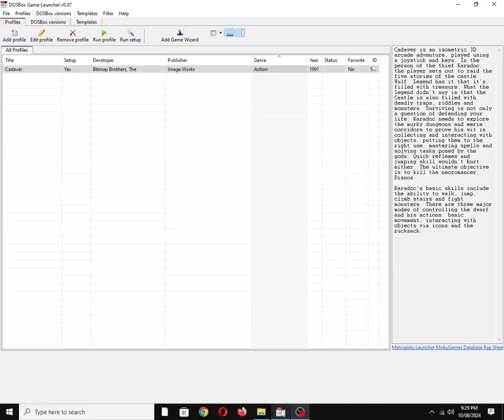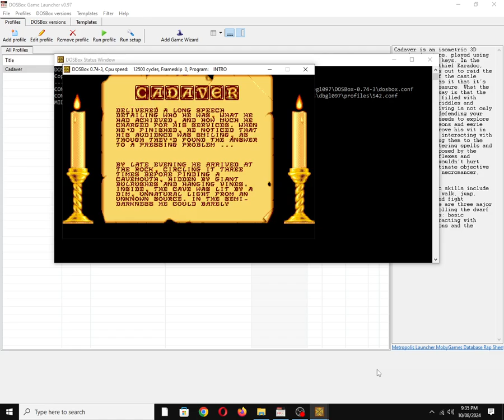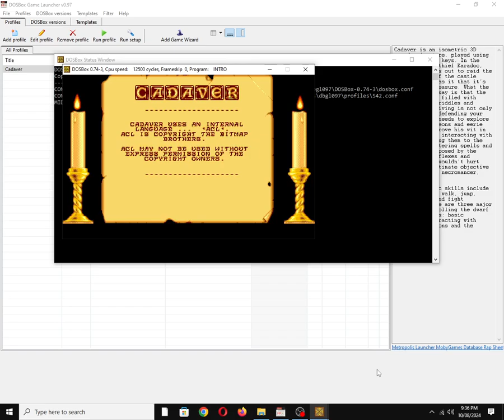Cadaver [MS DOS] Title Screen on IBM PC Speaker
Mobygames description:
Cadaver is an isometric 3D arcade adventure, played using a joystick and keys. In the person of the thief Karadoc, the player sets out to raid the five stories of the castle Wulf. Legend has it that it’s filled with treasure. What the legend didn’t say is that the Castle is also filled with deadly traps, riddles and monsters. Surviving is not only a question of defending your life. Karadoc needs to explore the murky dungeons and eerie corridors to prove his wit in collecting and interacting with objects, putting them to the right use, mastering spells and solving tasks posed by the gods. Quick reflexes and jumping skill wouldn’t hurt either. The ultimate objective is to kill the necromancer, Dianos.

Karadoc's basic skills include the ability to walk, jump, climb stairs and fight monsters. There are three major modes of controlling the dwarf and his actions: basic movement, interacting with objects via icons and the rucksack.

Also available on:
Vanillo: ✅☑✔
COS.TV: ✅✔☑

Hey Algorithm (Idea from: @traumatizedgeworth  ): 1990s, Nostalgia, Retro, Gaming, 1-Bit Chiptune/Music, DOSBox, PC Beeper, PC Squeaker, Old School, OBS Studio, Video Game Music (VGM), IBM PC Compatible, MS-DOS, PC Speaker, Song, Tune, Vintage, Dwarf, Richard Joseph, The Bitmap Brothers, Image Works